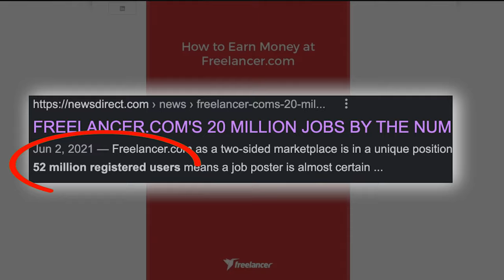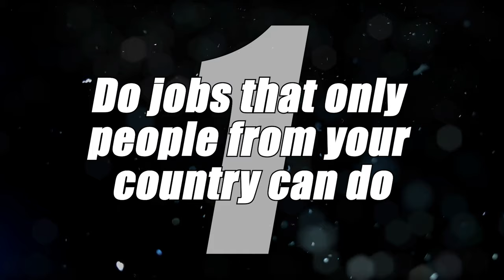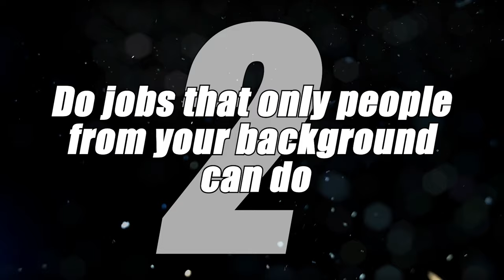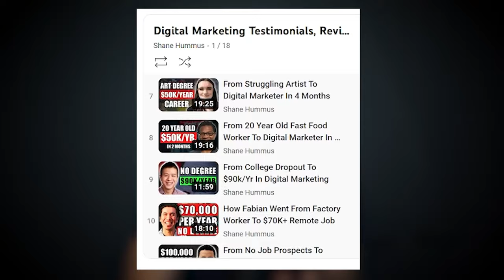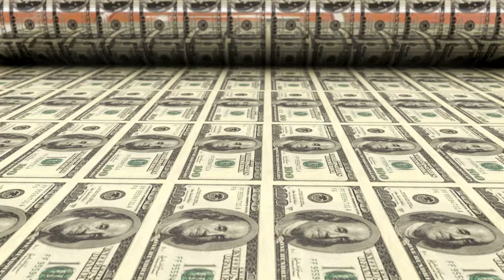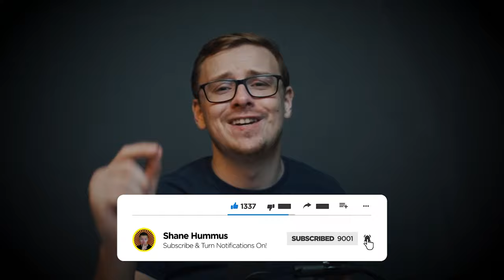How To Make Money On Freelancer For Beginners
In this video, I’ll be sharing with you the ways how to make money on Freelancer.com as a complete beginner. Discover the ultimate guide to start your freelance journey on Freelancer.com. This video is specifically for beginners who want to work remotely.

Discover the strategies and tips to capitalize on the platform's potential and start earning from your skills. Whether you're a novice or a seasoned freelancer, this tutorial promises valuable insights to help you make money online.